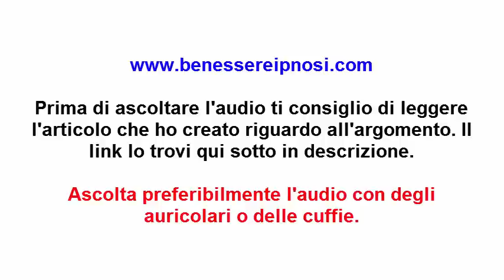Autoipnosi efficace per sviluppare l'intuizione (LORENZO GRANDI)